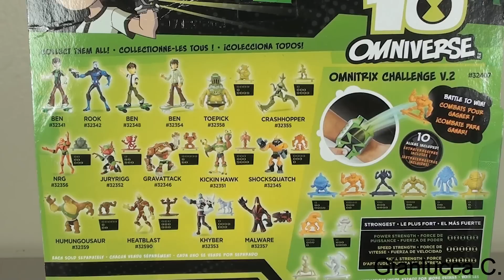Ben 10 Omniverse Malware Unboxing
Si te gusta mi contenido, no te olvides de visitar mis otros canales que contienen diferente material!

Gianlucca Gaming - TBA
Gianlucca Vlogs - TBA
Gianlucca Toys - TBA